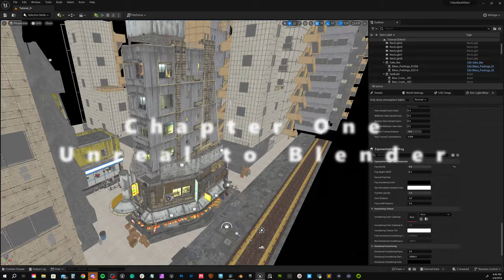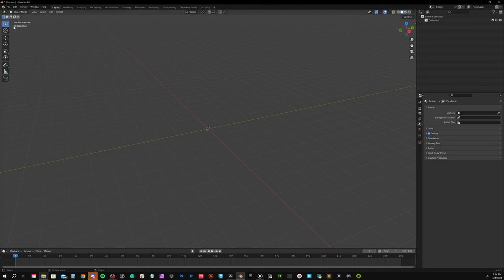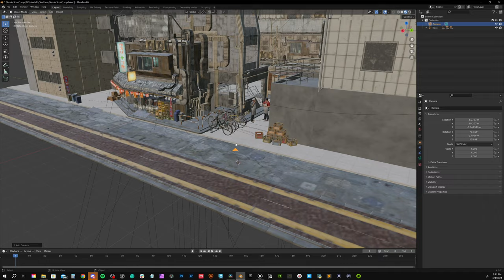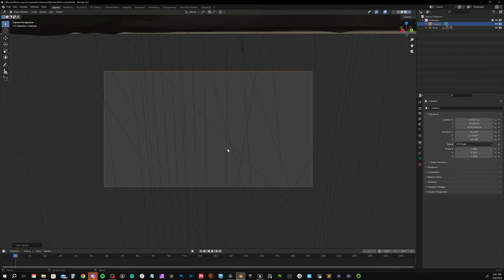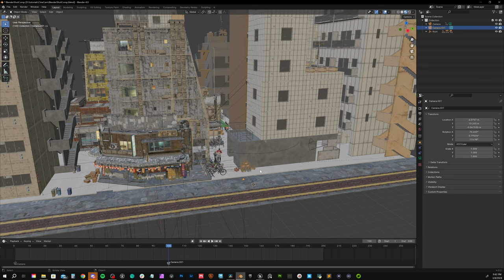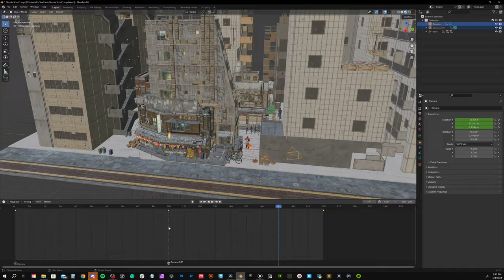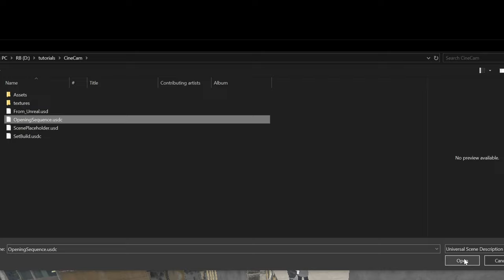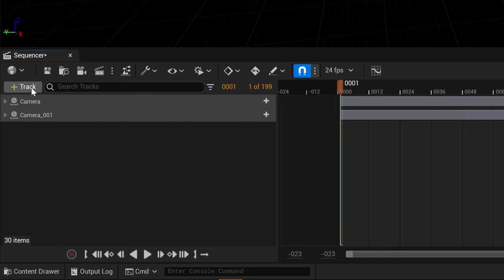Blender Cameras in Unreal Engine 5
00:00 - Intro
00:55 - Unreal to Blender
03:25 - Camera Animation
06:31 - Cameras to Unreal
09:50 - Rendering
11:56 - Camera Rigs
15:12 - Camera Shakify (free addon)
16:36 - Animated focus and focal length
17:03 - Final Thoughts

ABOUT ME
I've been using Blender for over half my life! That's since 2008. My first freelance work with the software was around that time as well. I did some animations for a waiting room in my local dental office. Since then, I've been hooked earning a living providing 3D services for businesses across the world. I've had the chance to do work for some big organizations like NASA and Microsoft. The real pride in my work though, has come from helping and being involved with small, independent productions. These indie productions and creators embody what it is to me, to be an artist.

Nowadays I spend my time making 3D models, textures, and training material to help get these solo creators and small teams off the ground and running. You can find everything I'm working on in one place, over on the site I built from scratch

I'm very proud of it! I ought to be with how much time I've put into it. 😅 It's the catch all site to access everything I create. Supporting me there is as simple as contributing the cost of one coffee per month. Doing so gets you access to all training material I've ever created. For a slightly higher support tier, you get access to my ENTIRE model and texture library! Higher still, and you'll receive recognition in all of my video and site footer credits.

This site is all about creating custom and exclusive offerings for artists. Your monthly contribution is no joke. In fact, it's my complete livelihood at this point! I don't think it's responsible for me to give away a cut of your money to third party organizations like Patreon, so it stays with me, and goes directly towards producing more content and resources.